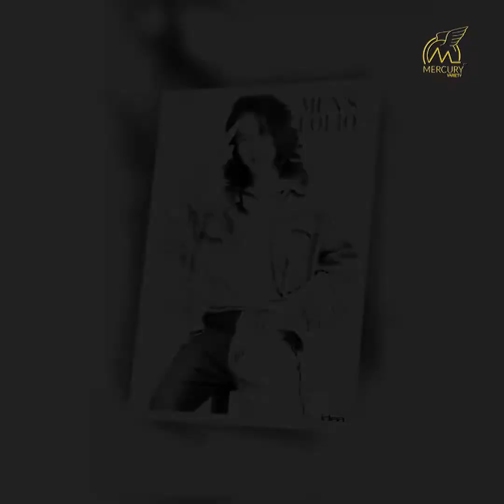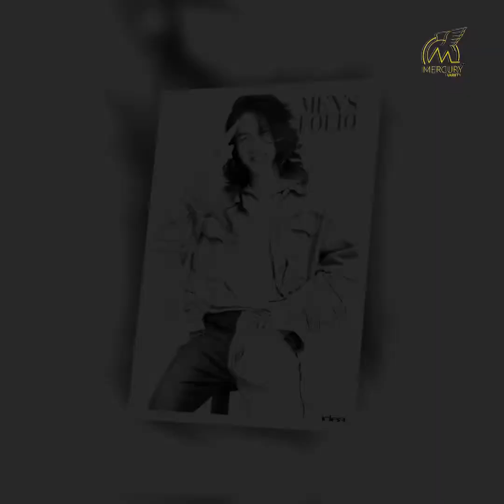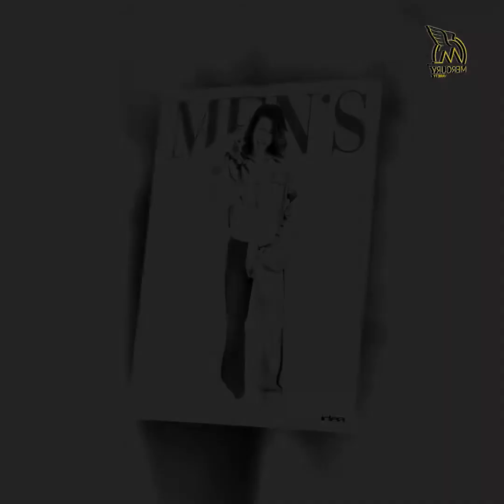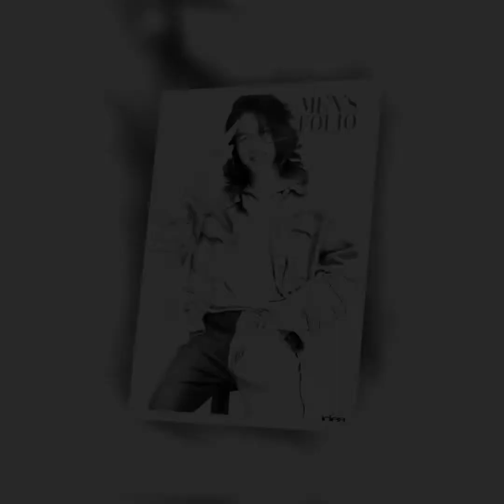"စင်ကာပူမှာ သီချင်းသွားဆိုဖို့ ရှိတယ်" - အုပ်စိုးခန့် (အဆိုတော်)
"အခု ကျွန်တော် စင်ကာပူပွဲမှာ သီချင်းသွားဆိုဖို့ ရှိတယ်။ ကျွန်တော့်ကို စင်ကာပူက တိုက်ရိုက်ခေါ်တာပါ။ ကျွန်တော်နဲ့ စာချုပ်ချုပ်ထားတဲ့ ထိုင်းကုမ္ပဏီနဲ့ ချိတ်ဆက်ပြီး တိုက်ရိုက်သွားဆိုရတာပါ" - အုပ်စိုးခန့် (အဆိုတော်)